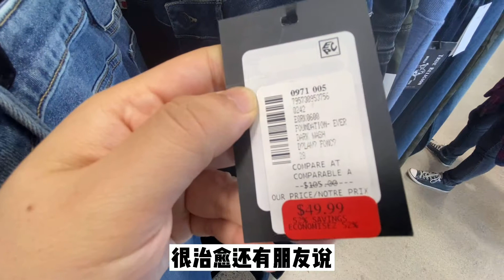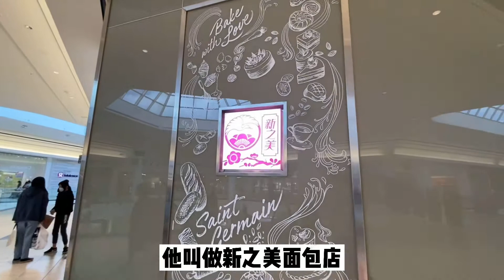加拿大疫情稳定 | 带你实地逛逛多伦多解封后的商场，果然是地广人稀 | civic holiday公众假期居然没人逛街？| 加拿大的人都去哪了